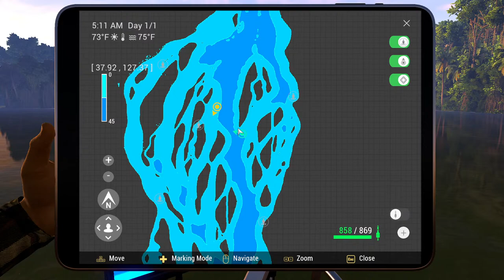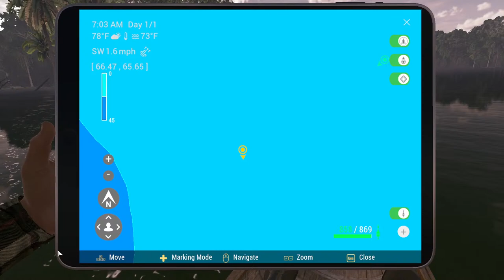Fishkin wit Buc...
[Win/Xbox]: This week we're heading to Africa! I'll be targeting the African Tigerfish, Goliath Tigerfish, Kamba Catfish, Nile Perch & Vundu Catfish. Join me in the Congo, on the water or just stop by and sit a spell...

Join the audio for, FWB, on our discord server, under the "Hang out wit Buc" channel  here: